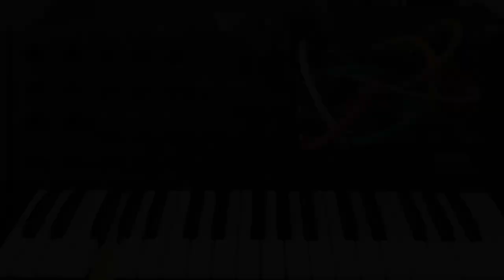Korg MS-20 lego dance loop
All sounds come from A Korg MS-20. No sequencer and no sound effects.